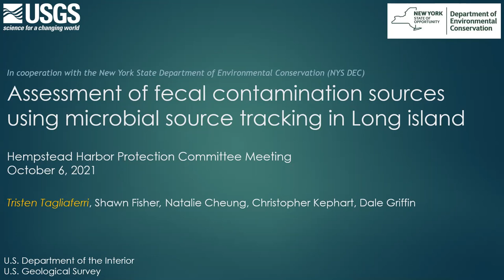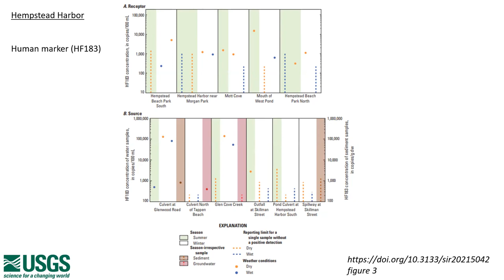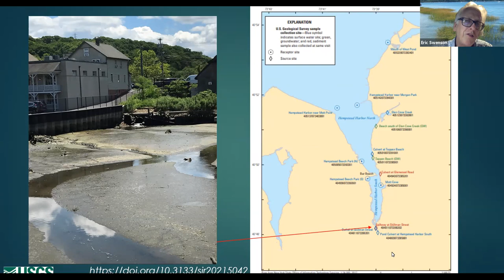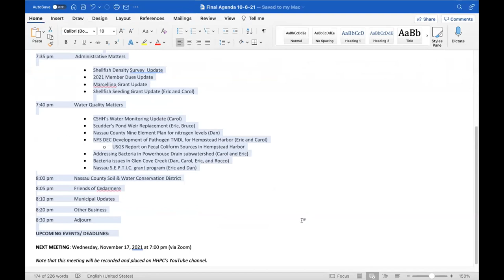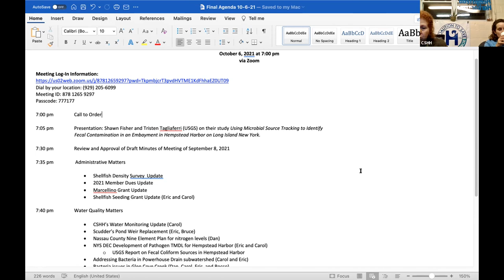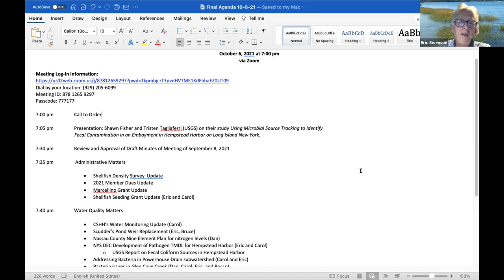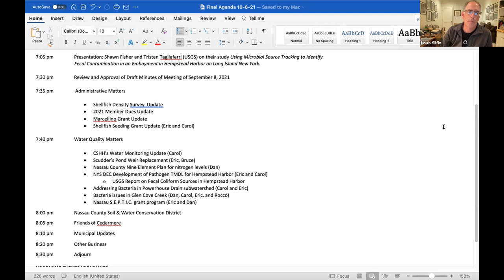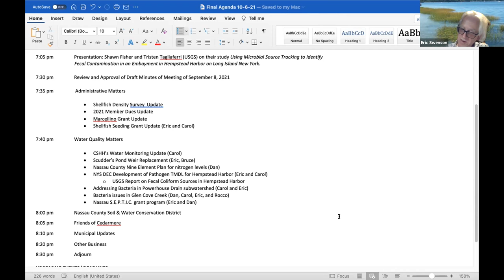10 6 21 Recording of Meeting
10-6-21 HHPC Meeting including presentation by USGS about fecal bacteria monitoring in Hempstead Harbor